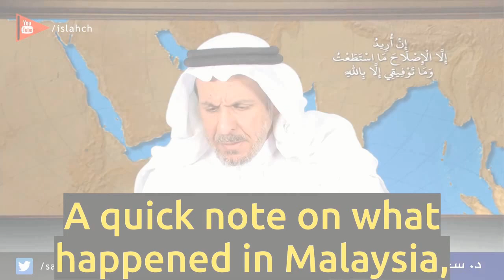Mahathir Win In Malaysia Massive Blow to Saudi, Emirates, says Saudi Expert Sa'ad Al-Faqih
- Najib Abdul Razak entangled in corruption with Saudi Arabia and United Arab Emirates
- Mahathir's win will expose corruption and Saudi Arabia/UAE involvement
- Malaysia is another example of Saudi foreign policy failures, just like its failures in Lebanon, to Iran's advantage